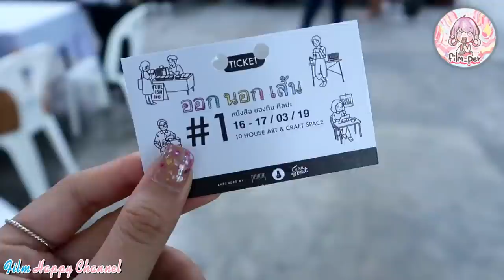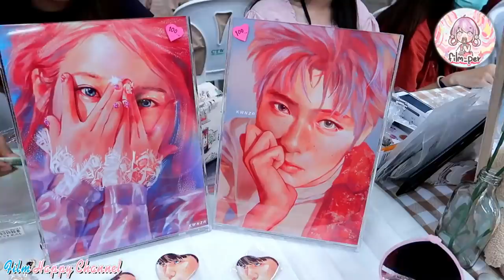เดินเล่นงาน fanart Film Happy Channel